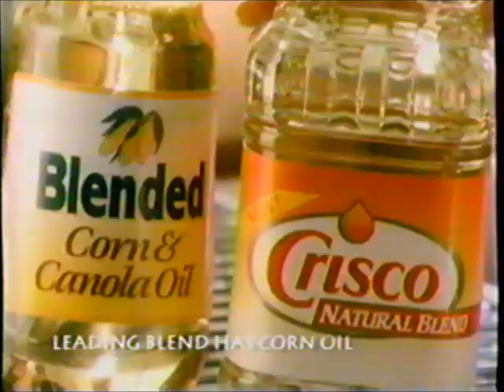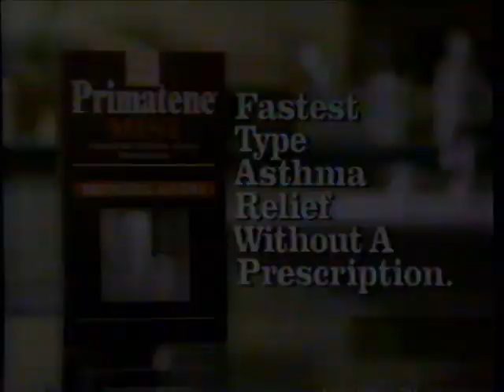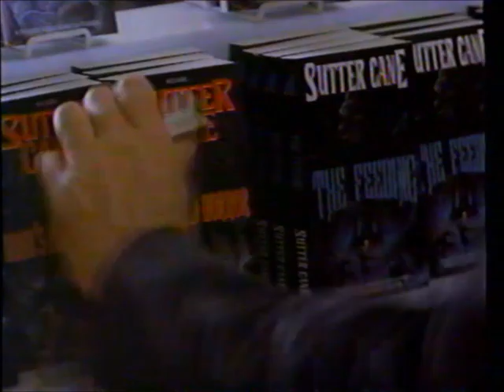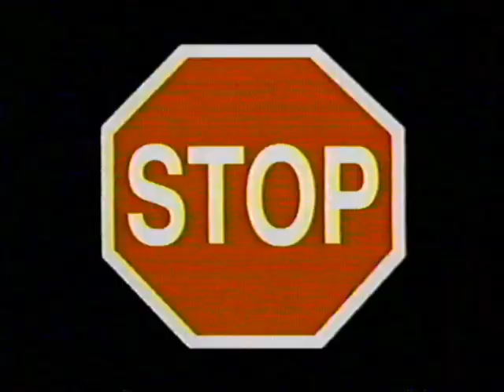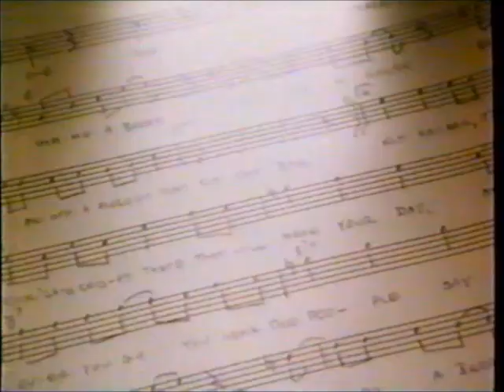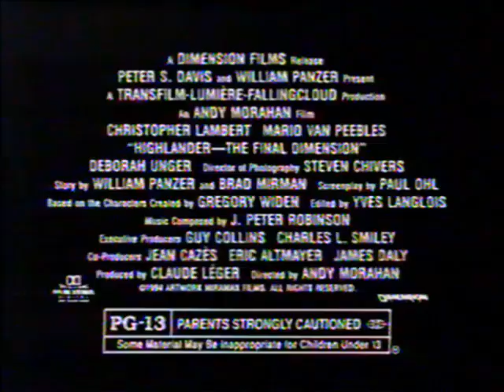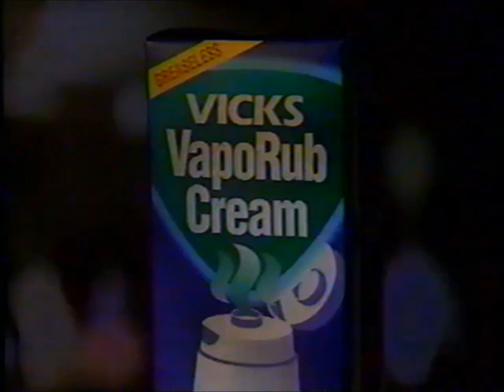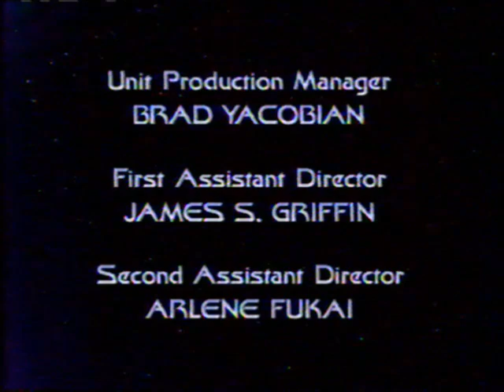KDSM-TV Fox commercials (January 23, 1995)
Aired at the end of an unknown program and during Star Trek: Voyager.

LIST:
1. Ending of unknown program (not sure what it is, sorry)
2. Commercial: Clusters
3. Commercial: Banquet
4. Promo: Coach
6. Commercial: Crisco
7. Commercial: McDonald's
8. Commercial: Primatene
9. Commercial: Jell-O (ft. Bill Cosby)
10. Commercial: Saturn
11. Star Trek Voyager bumper
12. Commercial: "In the Mouth of Madness" movie trailer
13. Commercial: Burger King
14. Commercial: AT&T
15. Commercial: Chevrolet Blazer
16. (REPEAT of #11)
17. Local Ad: Suzuki Inc.
18. Commercial: Hardee's
19. Commercial: Kit Kat
20. Commercial: Second Harvest PSA
21. Commercial: Banquet Chicken Parmigiana
22. Promo: COPS
23. KDSM bumper ident
24. (REPEAT of #11)
25. Commercial: Preparation-H
26. Commercial: Louis Rich
27. Commercial: M&M's
28. Commercial: "Highlander: The Final Dimension" movie trailer
29. Commercial: Pontiac Grand Am
30. Commercial: Saturn
31. Commercial: Gillette SensorExcel
32. Commercial: Intel Pentium Processor (x2)
33. Commercial: Vicks VapoRub
34. Promo: Star Trek Voyager
35. Local Ad: Norwest
36. Commercial: Best Western
37. Commercial: Taco John's
38. Commercial: Jeep/Eagle
39. Star Trek Voyager edited credits (w/ KDSM voiceover promo)